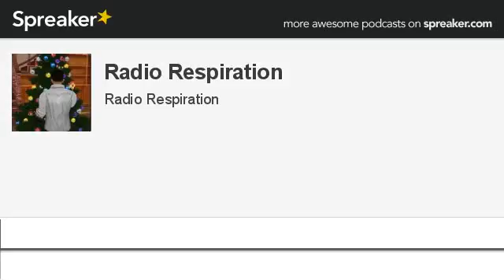Radio Respiration (part 21 of 21, made with Spreaker)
Respirez la parole de Dieu